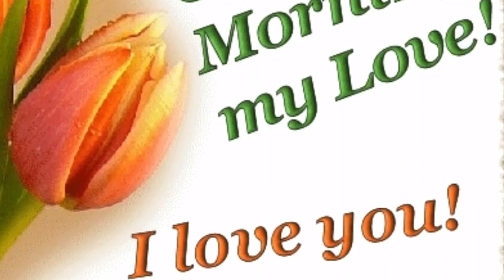GOOD MORNING video